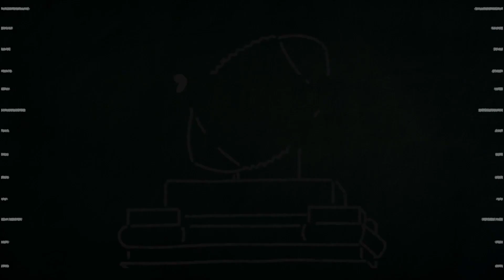Penn State, Clemson, Georgia and Michigan in the CFP | Playoff Predictions 2023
Grayson Grundhoefer makes his official College Football Playoff Predictions: Penn State, Clemson, Georgia and Michigan. He has Georgie losing to Penn State in the national championship.